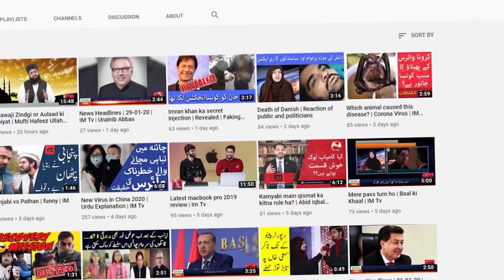Hazrat Rabia Basri Kay Nikkah kay badly 4 sawal | Allama hafeez ullah Farooqi | IM Tv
Hazrat Rabia Basri kon thi or unho nay nikkah kya badlay kon sy 4 sawal puchay thy ?